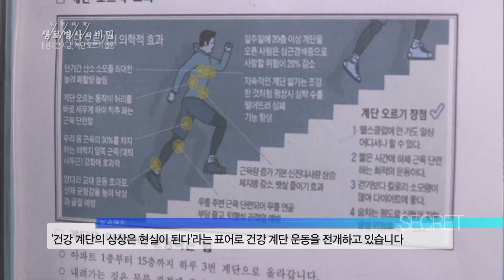생로병사의 비밀 - 일상생활 속에서 계단 오르기 운동을 실천하는 사람들!.20160525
일상생활 속에서 계단 오르기 운동을 실천하는 사람들!.